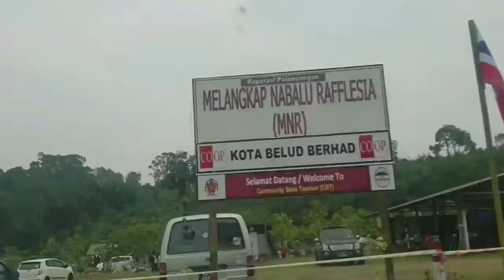To Community Base Tourism | Koperasi Pelancongan Melangkap Nabalu Rafflesia | Kota Belud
Sept 15,2019

Hyperlapse

From Kota Belud Tamu Roundabout  through Kota Belud - Ranau Bypass Road

To Kg.Melangkap , the Eco- Tourism village

* it's not a perfect day to holiday,  due to the bad haze problem.